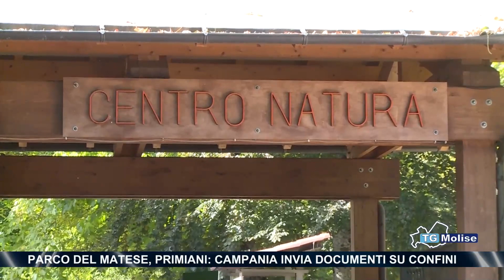Parco del Matese, Primiani: Campania invia documenti su Confini